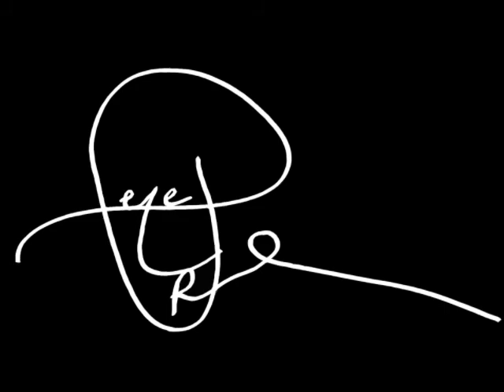Art 2010 Collection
Peter Shoukry 2010 Art